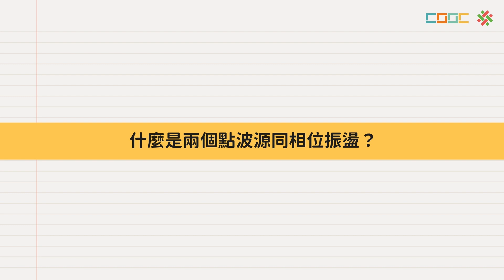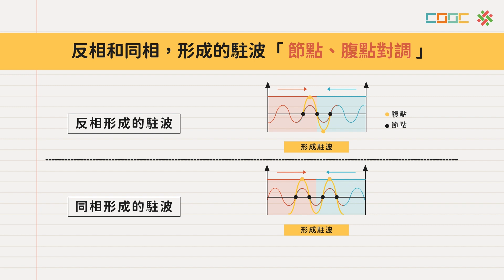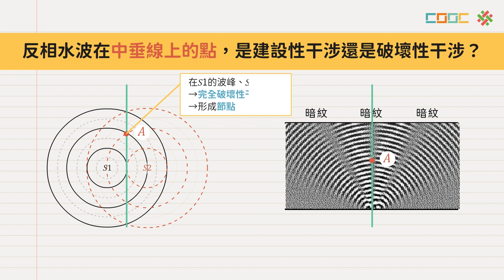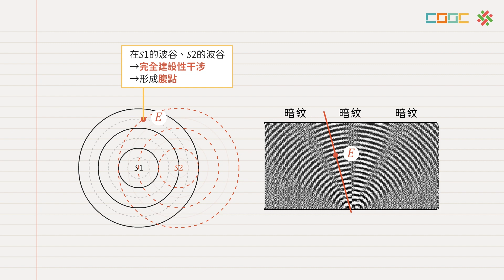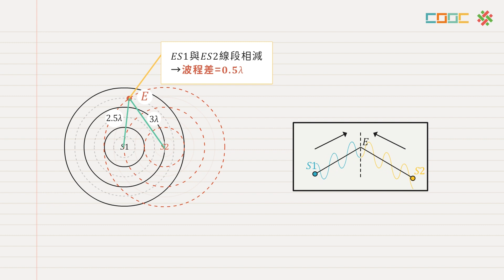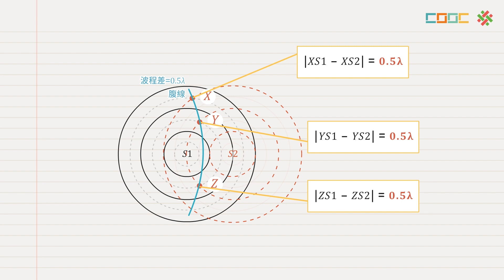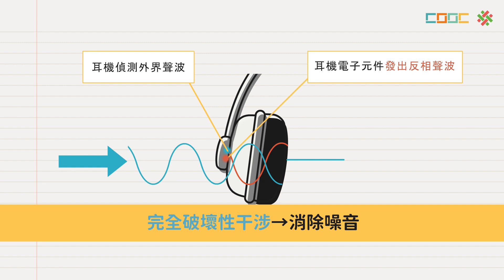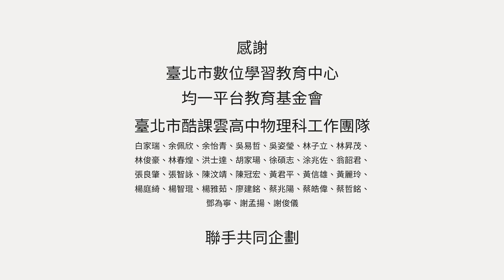【觀念】反相點波源的干涉